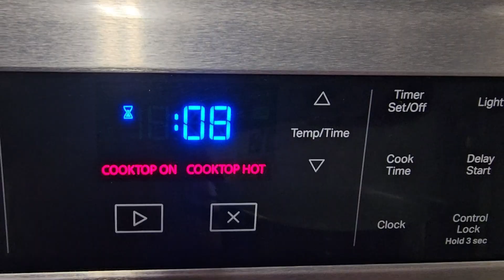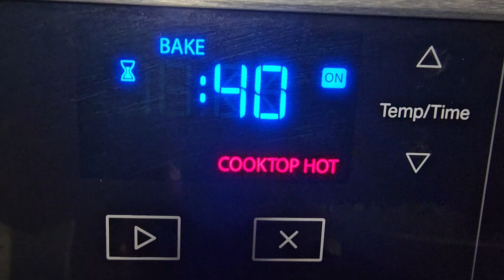👑Mac and Cheese!QueenJennysEatsAndSweetsLike, Compliment, Share and Subscribe!👑😊 🔔